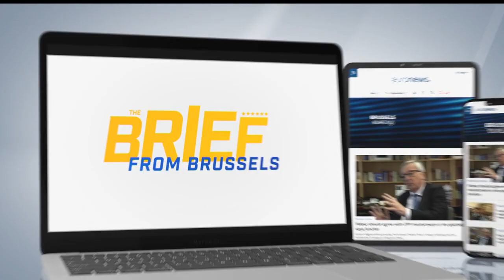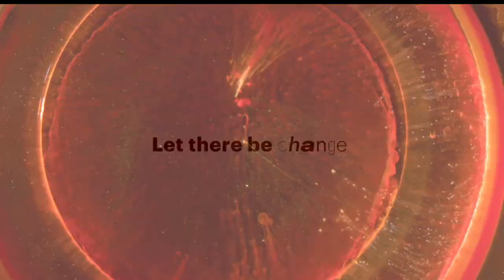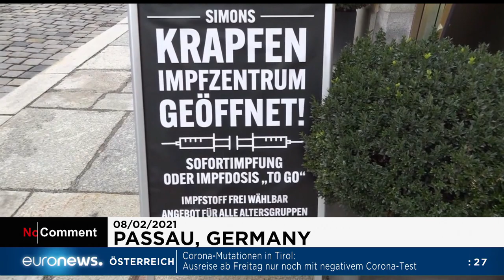Eisiges Winterwetter im Corona-Lockdown - Euronews am Abend am 09.02.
Wieder dominieren Schnee und Eis sowie das Coronavirus die Nachrichten. Doch es gibt auch Trump, eine Sonde zum Mars  und Insekten in Euronews am Abend.